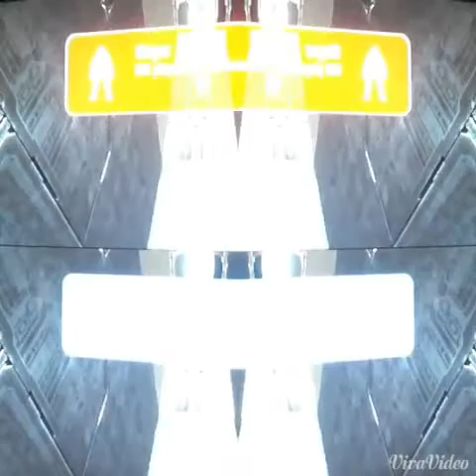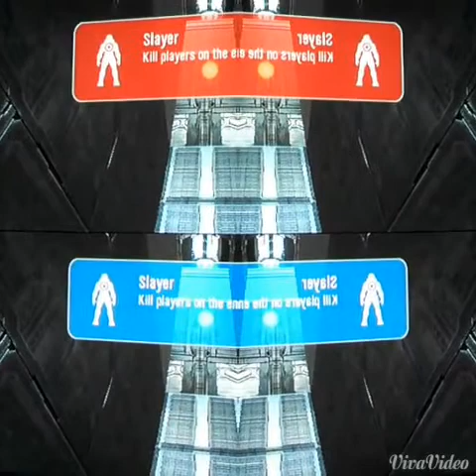Halo remix with dc_bolden_96 and the crew